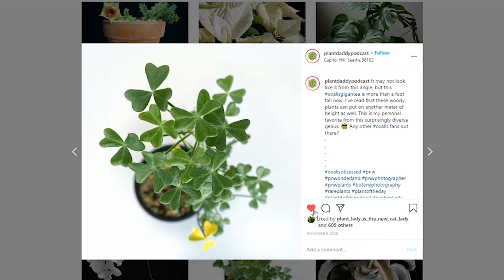Humidity for Houseplants Deep Dive Chat with the Plant Daddy Podcast Daddies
Humidity Deep Dive conversation with the Daddies from Plant Daddy Podcast. Tis the season to get curious about humidity and help our plants get through the winter months! This is an excerpt of the 90 minute podcast episode of Bloom and Grow Radio called Humidity Deep Dive//Winter Plant Care where Stephen and Matthew join me to discuss all things humidity and what to expect in the winter for our houseplants. These guys are SO fun and i hope you enjoy this clip!

- what humidity is normal for plants outdoors
- why humidity varies across the seasons
- the difference of indoor and outdoor humidity
- how to measure humidity
- best range for humidity for households
- what happens if your humidity is TOO high for houseplants
- different humidity set ups and hacks to increase your humidity
- why you shouldn't stress too much about humidity for house plants